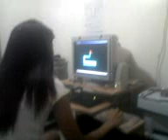DinDin Maze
Another one of my friends victimized by th maze